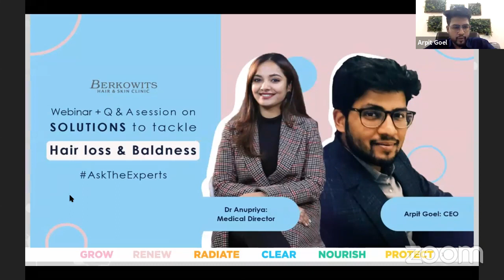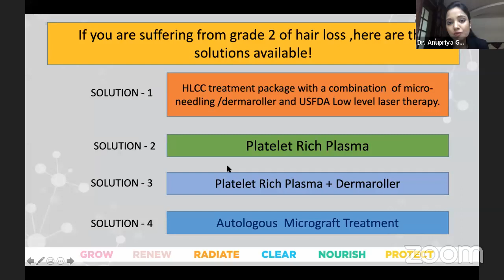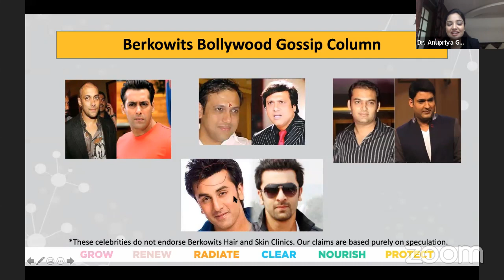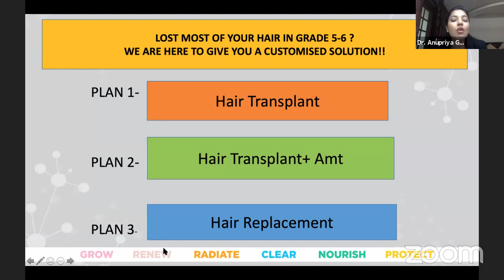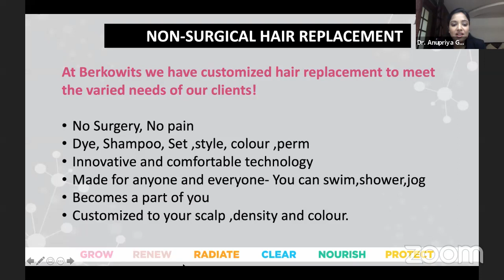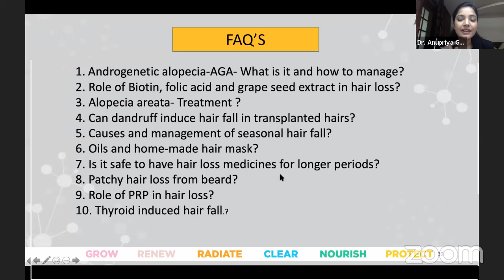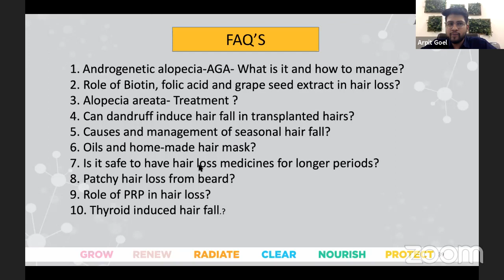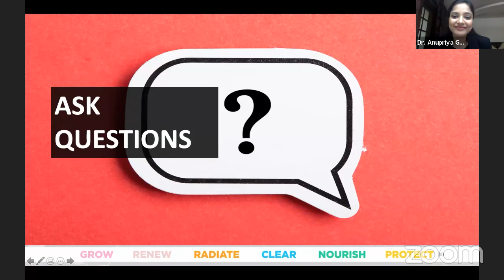Solutions for Hair Loss and Baldness- Q&A